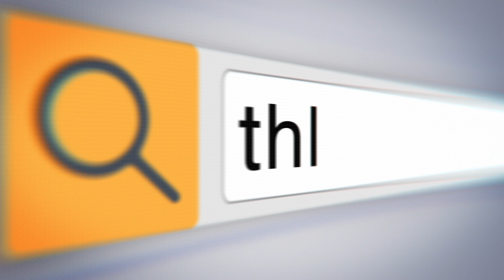നിരവധി തൊഴിൽ അവസരങ്ങൾ |THEJAS NEWS | THOZHILAVASARANGAL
1 പി.എസ്.സി 7 തസ്തികകളിൽ വിജ്ഞാപനമിറക്കി.
w w w.keralapsc.gov.in

3 പവർ ഗ്രിഡിൽ അസി. എൻജിനീയർട്രെയിനി

5 ഡൽഹി മെട്രോയിൽ അസി. മാനേജർ